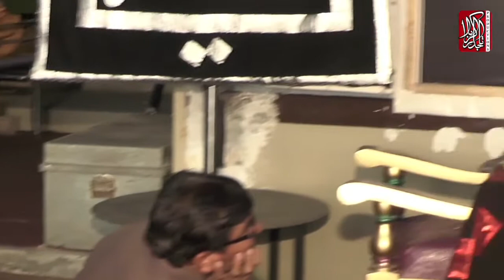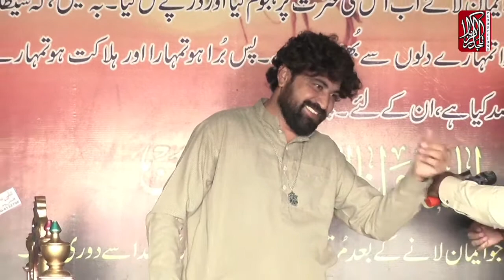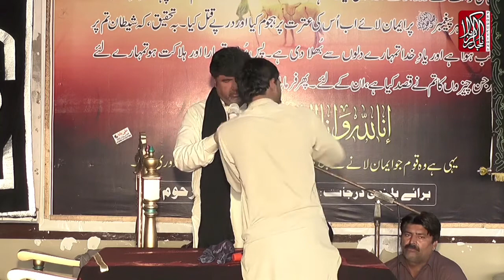E Tarheem | 15 Rabi Us Sani/21 Nov 2021 | Imambargah Darbar-e-Hussian Bangla Gogara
Tajdar-E-Karbala Productions Pakistan Live Broadcasting Majalis Network
Admin: Syed Nayyer Abbas Zaidi 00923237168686

The main goal of Tajdar-E-Karbala Productions is to present Acts and Sayings of Imam Ali A.S which you have never heard before.

Tajdar-E-Karbala Productions aims to promote love towards Muhammad o Aly Muhammad and their teachings. Here you can also find Religious Scholars beneficial debates o  happening of Islamic Events latest Majalis, Noha, Manqabat, Naat,s and Qawali's.

We are Humble Requested: Please Subscribe the Channel and Press the Bell Icon to get our Latest Video and also Help Us to Promote Azadari - e - Imam Hussain AS and Zikar - e - Mazloom - e - Karbala... Thank You For This Participation. We also Pray For You.